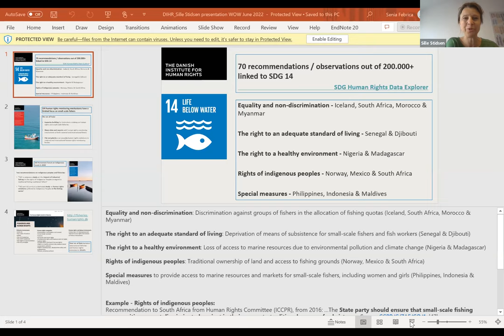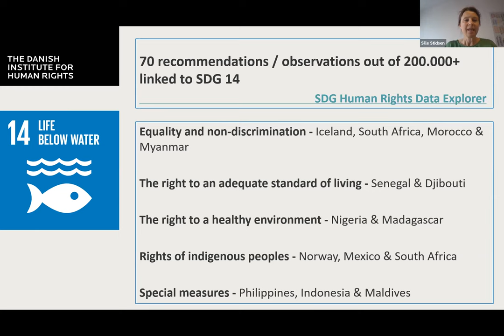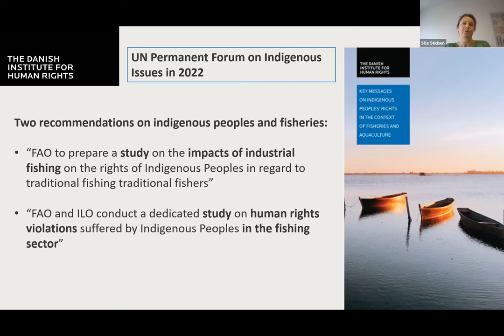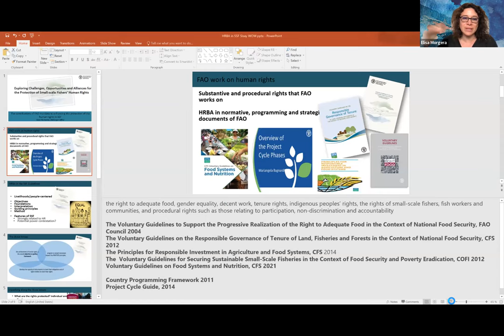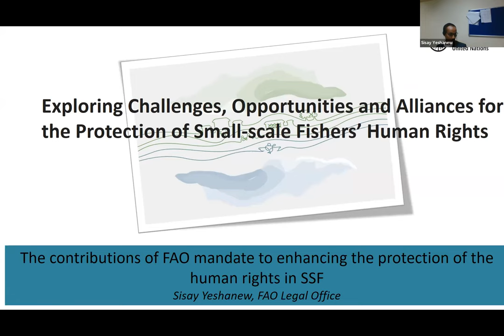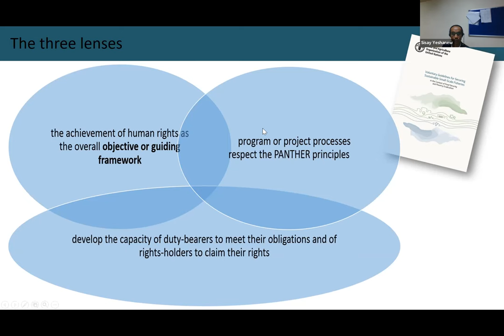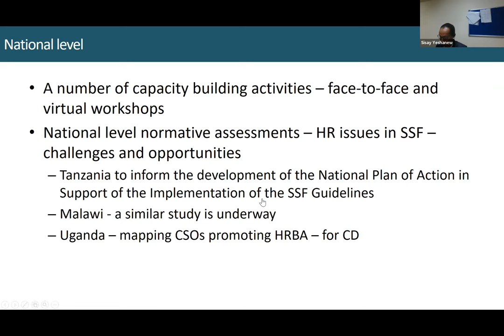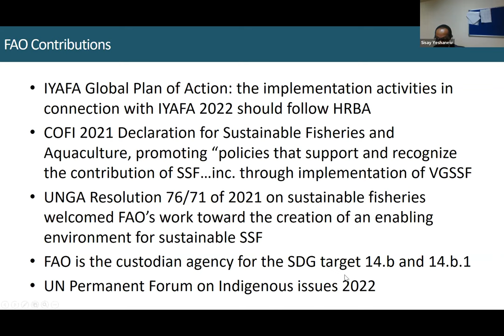Exploring Challenges, Opportunities & Alliances for the Protection of Small-scale Fishers’ Human R..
Exploring Challenges, Opportunities and Alliances for the Protection of Small-scale Fishers’ Human Rights

This two-hours roundtable is organized by the One Ocean Hub with the support and technical assistance of the Food and Agriculture Organization of the United Nations (FAO). The event will explore the need for a comprehensive understanding of the human rights of small-scale fishers and how different mandates across the United Nations System can contribute to enhancing the protection of the human rights of small-scale fishers, fisherworkers, and their communities. This event will bring together the UN Special Rapporteur on Human Rights and the Environment, the Office of the UN High Commissioner for Human Rights, FAO, and representatives of small-scale fishers, national human rights institution, and researchers to share views on key challenges for the protection of SSF’ human rights.

This roundtable discussion is aimed to advance awareness of the need for a holistic approach to the protection of the human rights of small-scale fishers and fish workers, and to explore the different UN mandates that can contribute and opportunities to better international support for small-scale fishers representatives and advocates. The key messages identified during the roundtable discussion will be shared with other partners and international fora for further dialogue and action as part of the International Year of Artisanal Fisheries and Aquaculture.

Panellists
• Elisa Morgera, Director, One Ocean Hub
• Nicole Franz, Fishery Planning Officer, FAO
• David Boyd, UN Special Rapporteur on Human Rights and the Environment
• Sisay Yeshanew, Development Law Specialist, FAO
• Eastern Cape traditional small-scale fisher, South Africa
• Jones Thomas Spartagus and Md. Mujibul Haque Munir, International Planning Committee for Food Sovereignty
• Sebastian Mathew, International Collective in Support of Fishworkers,
• Sille Stidsen, the Danish Institute for Human Rights
• Dr Bolanle Erinosho, University of Cape Coast, Ghana
• Dr Tapiwa Warikandwa, University of Namibia, Namibia